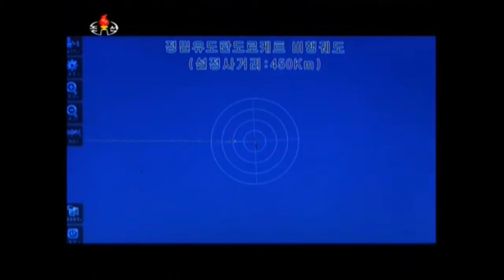Ballistic rocket based on precision guidance system/Cohete balístico de nuevo tipo (DPRK/RPDC)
Kim Jong Un, Chairman of the Workers' Party of Korea, Chairman of the DPRK State Affairs Commission and Supreme Commander of the Korean People's Army, guided a test-fire of ballistic rocket equipped with precision guidance system.
May 30, Juche 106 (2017).

El Máximo Dirigente Kim Jong Un dirigió el lanzamiento de prueba del cohete balístico con el sistema de control teledirigido de precisión.
30 de mayo del 106 de la era Juche (2017).